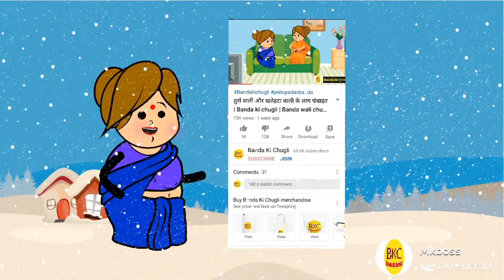माता रानी के उमाह गीत। Navratri Special Song |Banda Ki Chugli |Banda wali Chugli |Atarra wali Chugli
आज का वीडियो है👉 माता रानी के उमाह गीत।

यदि हमारे द्वारा बनाई गई वीडियो से आपकी भावनाओं को किसी भी प्रकार से ठेस पहुचती है तो हम आपके क्षमा प्रार्थी हैं और आपसे अनुरोध करते हैं कि इसे दिल पर न लें।

हमारे चैनल बाँदा की चुगली का उद्देश्य आपको हसाना है ना कि आपकी भावनाओं को किसी भी प्रकार से ठेस पहुचाना।

वीडियो देखने के लिए आपका दिल❤️ से धन्यवाद,

                 - Related Search -

Navratri2020
नवरात्रि 2020
Navratri Special
Jay mata di
नौदुर्गा 2020
Nau Durga 2020
Durga Pooja 2020
Durga Poojan 2020
Navaratri special geet
Happy Navratri 2020
Ambe maiya geet
kali mata geet
नवरात्रि गीत
बैठकी 2020
उमाह गीत 2020
Navratri Song
Ambe maa geet
Umah geet
Banda chugli
Jeetu yadav banda jaise comedy
Banda comedy
banda wali
Bandawali chugli
Banda Chugli
Bandar comedy
Banda wali chugali
Turra wali
dehati comedy
bundelkhand comedy
bagheli comedy